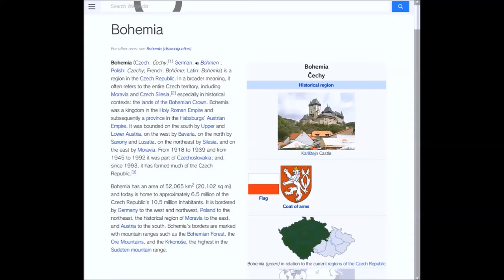urban rhapsody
MsManomen presents Urban Rhapsody